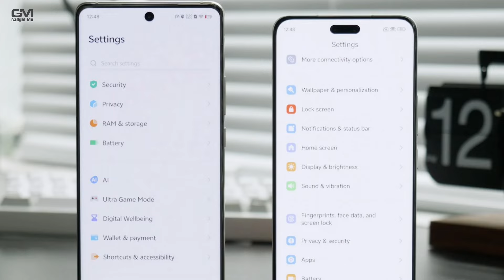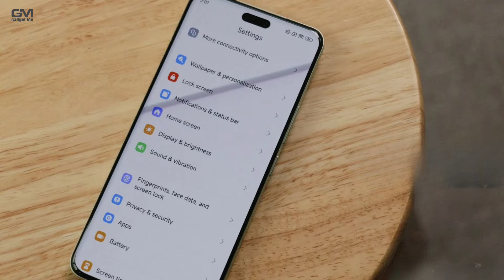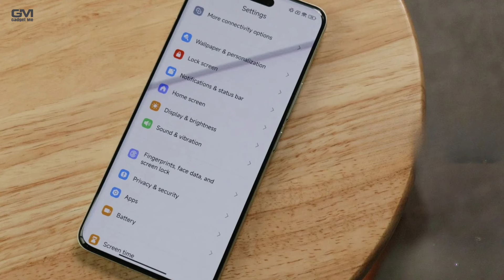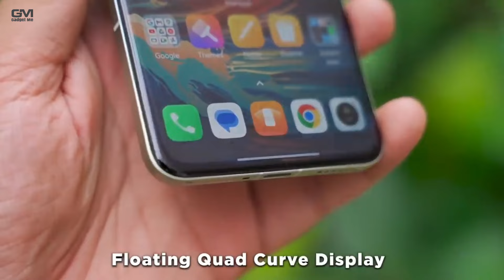GUNAKAN KAMERA LEICA, XIAOMI 14 CIVI RESMI RILIS GLOBAL!! - Spesifikasi Lengkap Dan Harga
Seperti model lainnya, Xiaomi 14 Civi juga dilengkapi dengan kamera belakang yang dikembangkan Xiaomi bersama produsen kamera terkemuka, Leica.
Yang tak kalah menarik, smartphone ini juga dilengkapi kamera depan ganda dengan resolusi masing-masing 32 MP. Poin ini terhitung menarik karena berbagai vendor ponsel sudah jarang merilis smartphone berkamera depan ganda.

xiaomi 14 civi, xiaomi 14 civi pro, xiaomi 14 civi 4 pro, xiaomi 14 civi ad, xiaomi 14 civi 4, xiaomi 14 civi teaser, xiaomi 14 civi india, xiaomi 14 civi tamil review, xiaomi 14 civi add, xiaomi 14 vs civi 4 pro